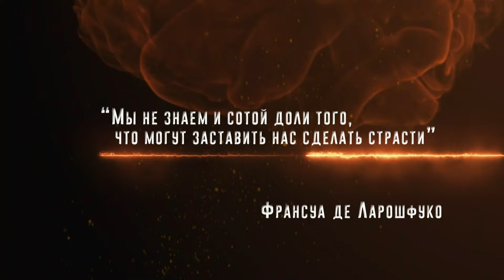ЖЕСТЬ! МОЛОДЕНЬКАЯ ДОМРАБОТНИЦА ХИТРО УВОДИТ МУЖА | Сериал: Страсть. Беглянка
Бездетная пара, жена-бизнесвумен и её безвольный муж, живёт в  загородном доме. К ним устраивается домработницей молоденькая глупенькая Варя, которая сначала раздражает хозяина дома, но потом он  видит в ней Галатею и становится в своих глазах Пигмалионом.
В ролях: Альвина Тозлиян, Дмитрий Архипов, Вадим Ситников, Ангелина Фролова, Илья Силаев, Светлана Маршанкина, Александр Поликарпов, Андрей Конин, Анна Чехова и др.
Режиссер: Гарри Закарян